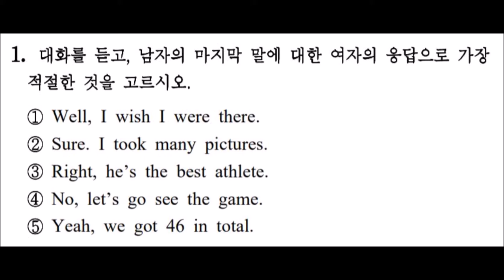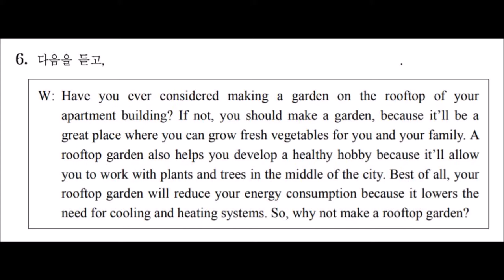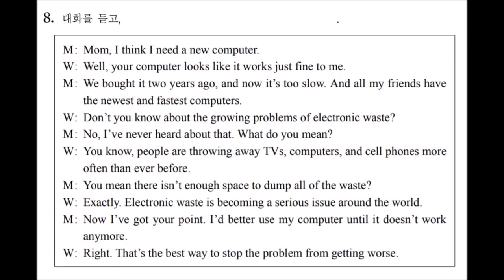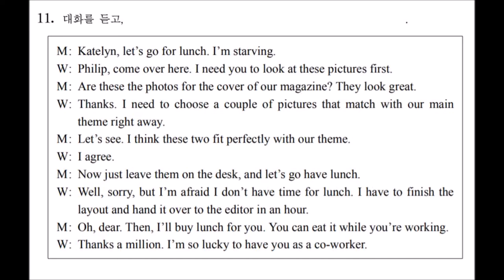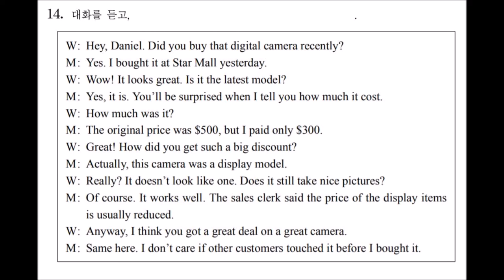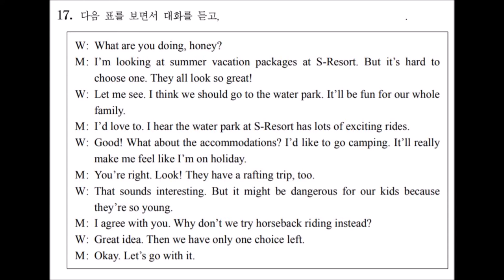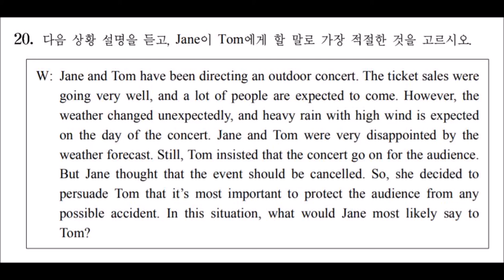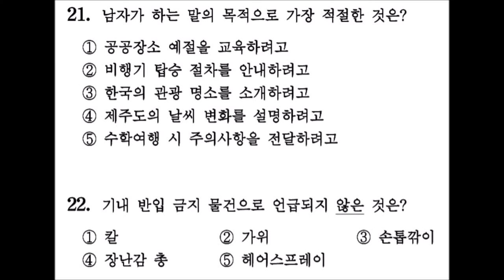2013년 9월 고3A 수능 학평 모평 영어 듣기 평가 문제 대본 MP3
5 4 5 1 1
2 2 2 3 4
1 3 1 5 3
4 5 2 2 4
5 3